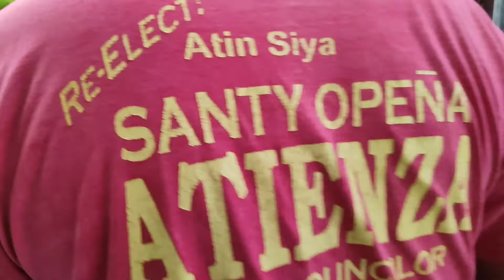REMOVING SIDING AND FLOORING